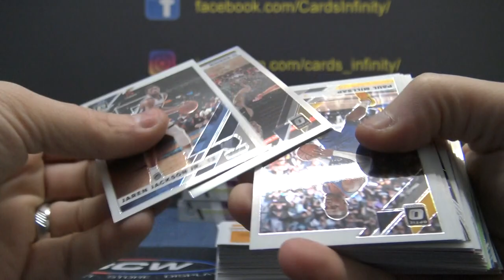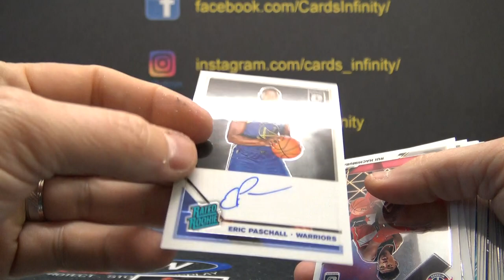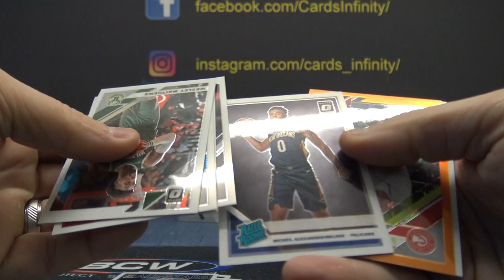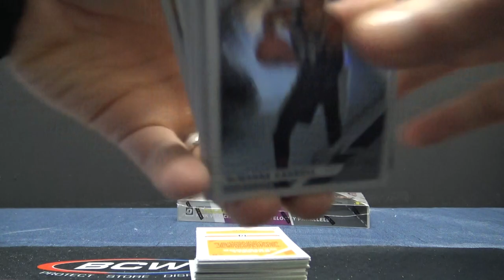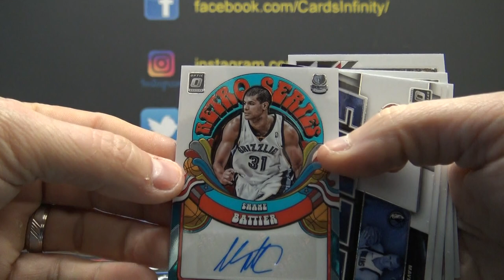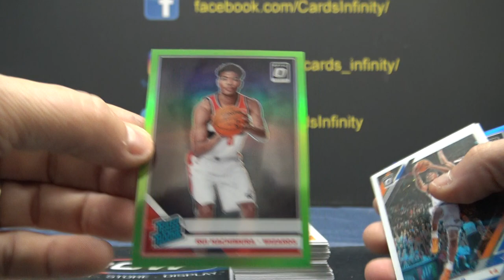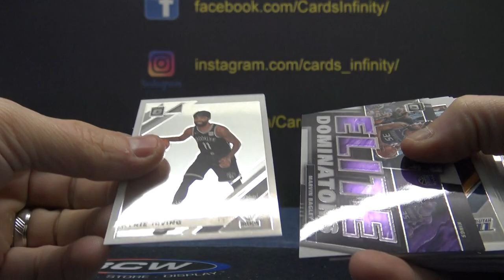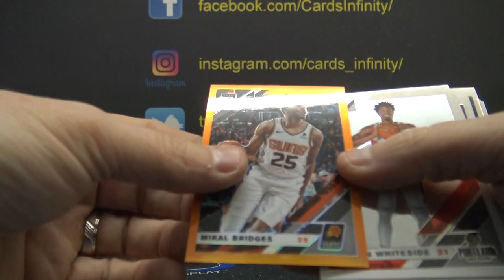2019/20 Donruss Optic NBA Basketball 6 Box 1/2 Case 'Serial s' GB # 3 Part 2/2